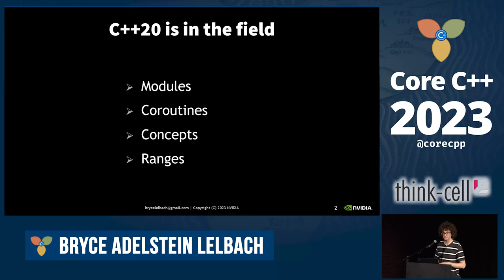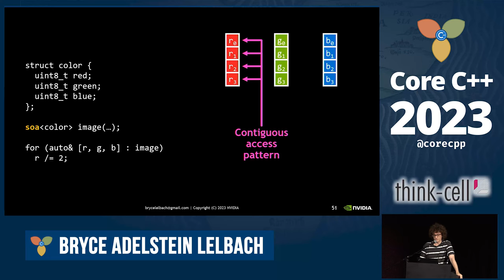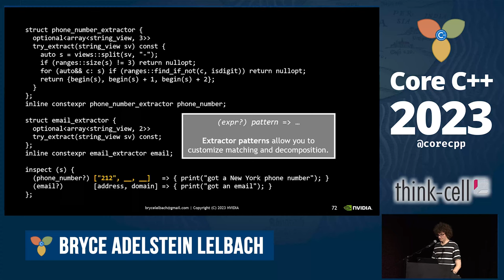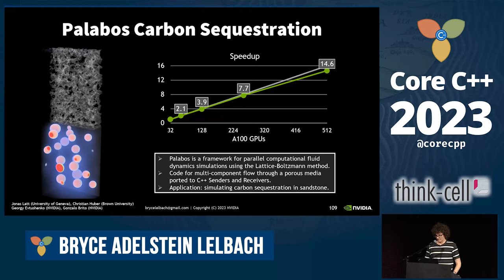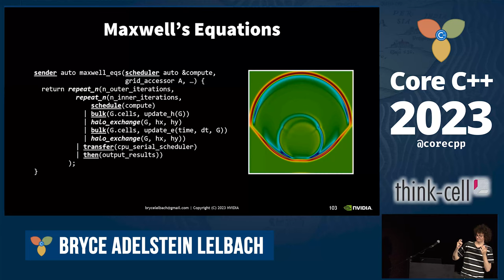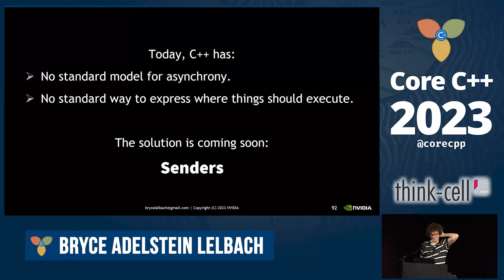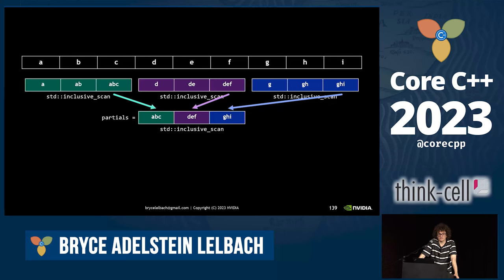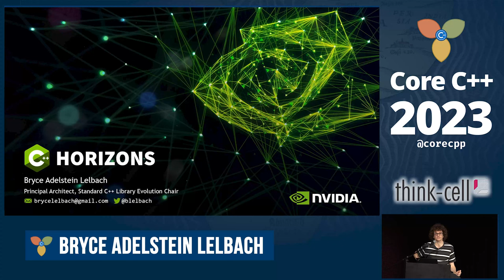Bryce Adelstein Lelbach :: C++ Horizons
Presented at Core C++ 2023 conference, Tel Aviv.

In the next decade, three major new C++ features will reshape how we write C++ code - reflection/injection, pattern matching, and senders:

* Reflection/injection - facilities for extracting information from the program, performing compile-time computations based on that information, and injecting new program entities based on those computations.
* Pattern matching - a new expressive selection mechanism that matches values against patterns and binds variables when matches are successful.
* Senders - a framework for asynchronous programming that enables us to write generic code that can run on any type of execution resource, from a single thread to a cluster of GPUs.

Come to this talk to find out what's on the horizon for C++, how it will change how you code, and why you should be excited about it.

*** Bryce Adelstein Lelbach ***

Bryce Adelstein Lelbach has spent over a decade developing programming languages and software libraries. He is a Principal Architect at NVIDIA, where he leads programming language standardization efforts and drives the technical roadmap for NVIDIA's HPC and Quantum compilers and libraries. Bryce is passionate about C++ and is one of the leaders of the C++ community. He is the chair of INCITS/PL22, the US standards committee for programming languages and the Standard C++ Library Evolution group. He also serves as editor for the INCITS Inclusive Terminology Guidelines. Bryce served as the program chair for the C++Now and CppCon conferences for many years. On the C++ Committee, he has personally worked on concurrency primitives, parallel algorithms, executors, and multidimensional arrays. He is one of the founding developers of the HPX parallel runtime system.